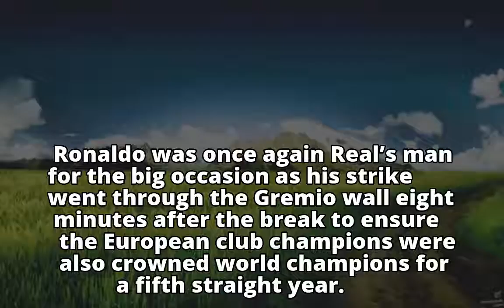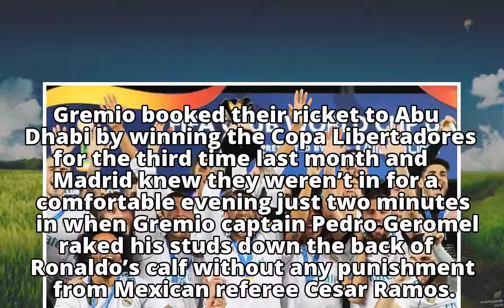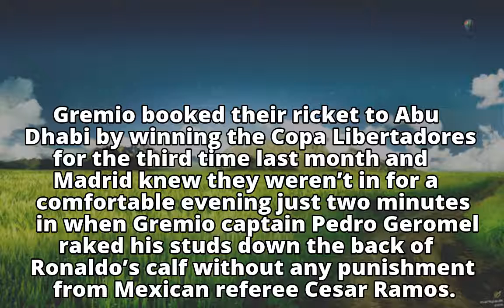Real retain Club World Cup